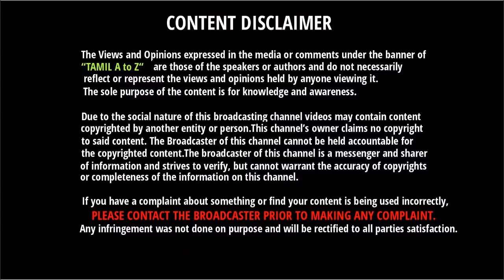பாஜகாவை தனி ஆளாக வென்று காட்டிய இந்த ஜிக்னேஷ் யாருன்னு தெரியுமா | Jignesh Mevani Beats BJP